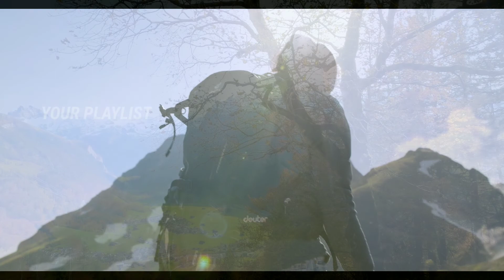Happy vlogging music no copyright Dystopia – Luke Hall Background music mp3 for youTube video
Happy vlogging music no copyright.
papaya tubebackr vlog music no copyright.
this music is best for vlog and vlog music.
 free music to use.you can also able to  free music download by my channel. By this channel you get free vlogging music to use in you video.The best quality vlogger music
you can gate here vlogging music.
anykinde of music for videos. Here anytype of music for youtube videos you can get. download background music, download free music ,
memories music, see you again, you can enjoy every music by this platform. Here you can also get romantic song bangla, hindi, english and also you can gat pome.
By this channel you can get motivational video also. So plese stay with us and soupport our channel.

please soupport me.